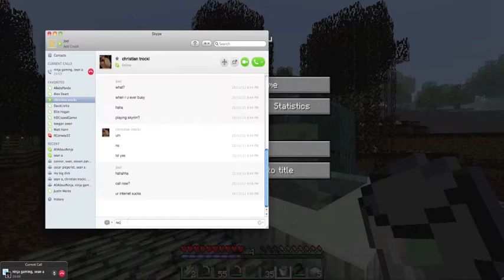Let's play MINECRAFT: 1.8 (1.9) IS BEAST | EP 11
7 LIKES! and i will upload a special vid

"Minecraft 1.8 update" "minecraft lets play" "minecraft 1.8 gameplay" "minecraft 1.8 pre-release" "how to get minecraft 1.8" "Lets play on minecraft 1.8" "team mojang" "Minecraft 1.8 update review" "minecraft lets play" "minecraft 1.8 is beast" "Food in minecraft 1.8"  "minecraft 1.8 caverns" "minecraft 1.8 rivers" "mining in minecraft 1.8" "how to build a house in minecraft 1.8" "mobs in minecraft 1.8" "slaying mobs in 1.8" "ender men in minecraft 1.8" "update"